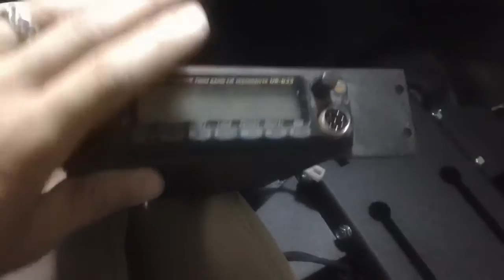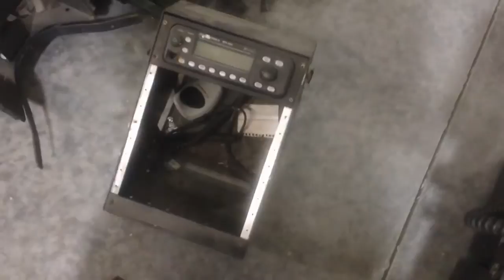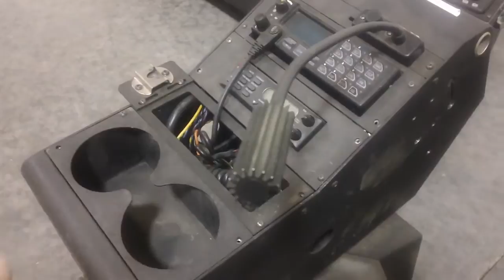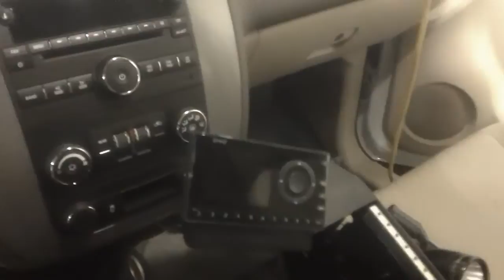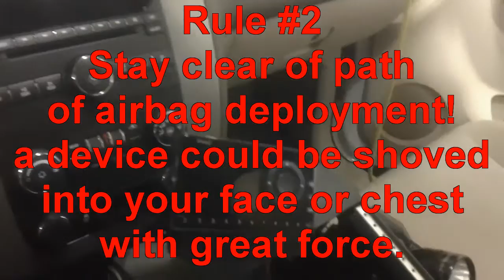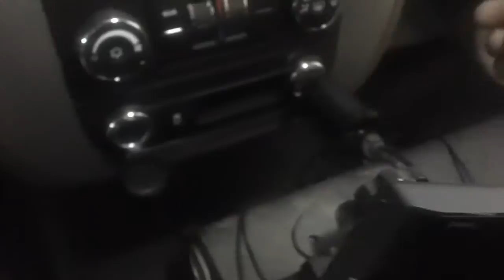Mobile 2-Way Radio Installation, "SUPERSIZED", Part 1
Had an opportunity to install comm gear into a vehicle. 4 of them, possibly 5. Will show the whole procedure with commentary. Not your average setup, but the basic principals are the same with any comm gear you may choose.